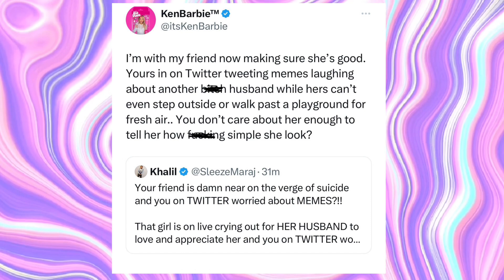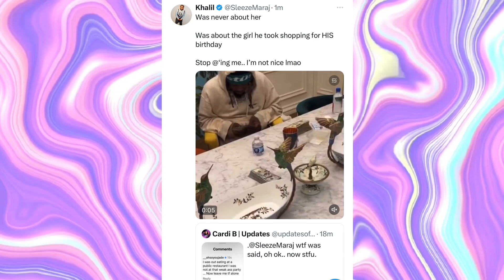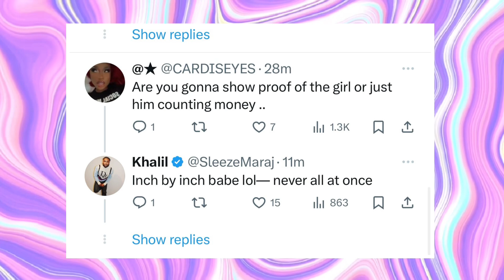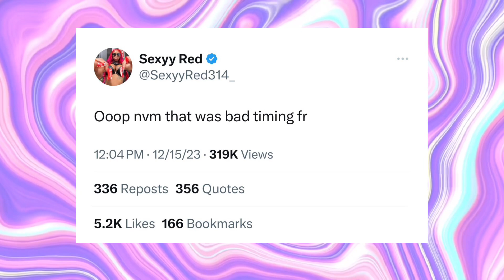Sexy Red Being Shady To Cardi B⁉️Offset Accused Of Being With Another Woman On His Birthday❗️☕️